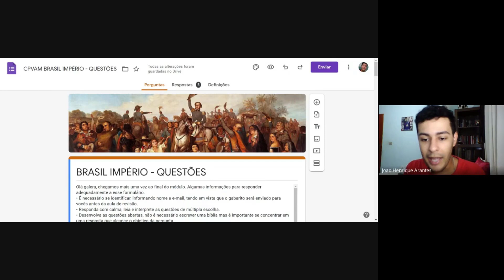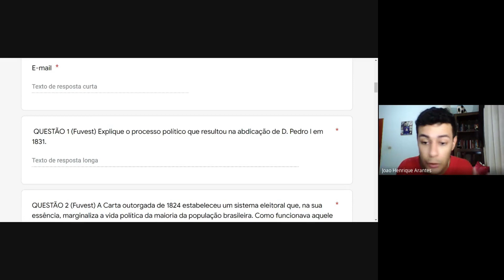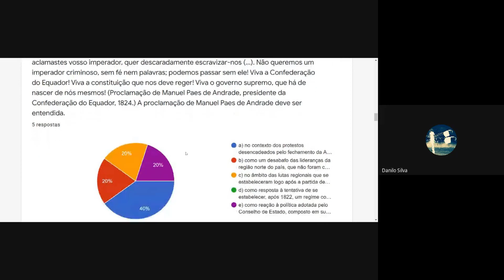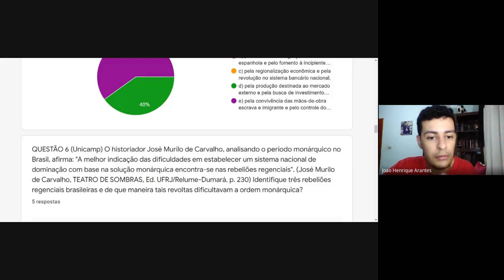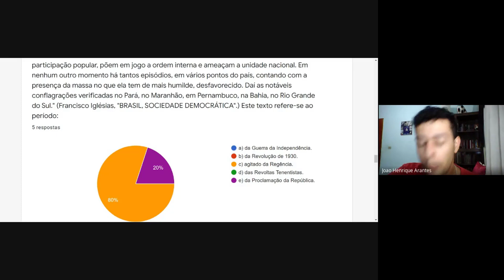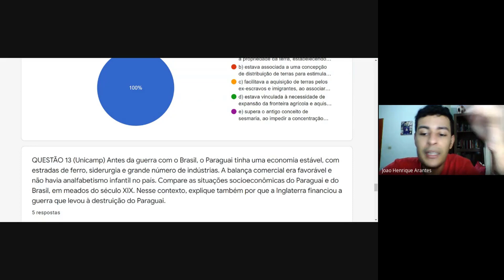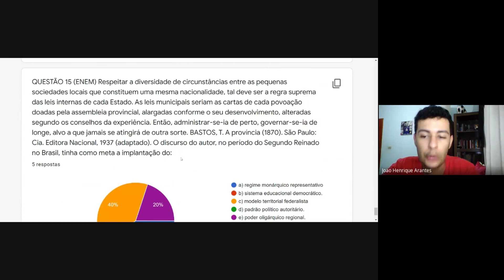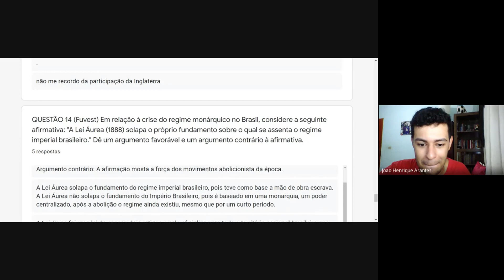Aula 23 - Brasil Império: Revisão do Módulo 2